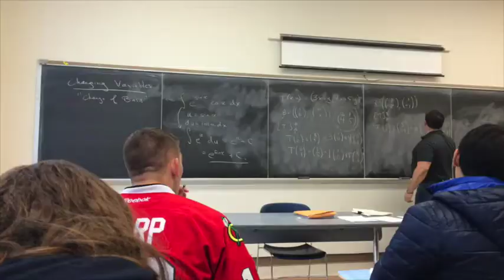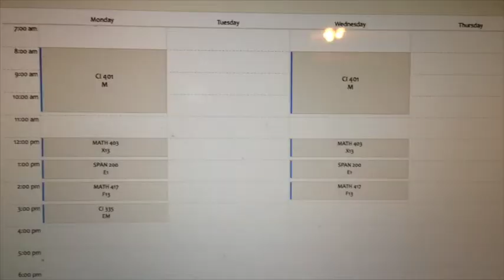School of the Future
The theatrical trailer for the School of the Future.